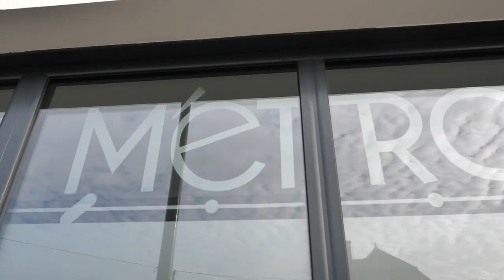RÉSIDENCE ÉTUDIANTE Metropolis à RENNES